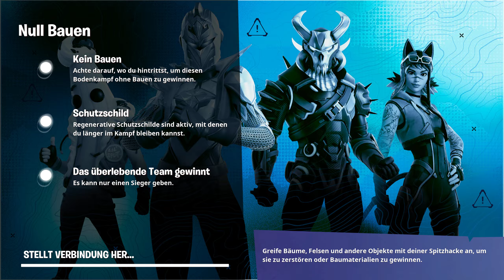FORTNITE PLAYER ZERSTÖRT GANZES SPIELERLEBNIS !? xD (Gameplay/HD)